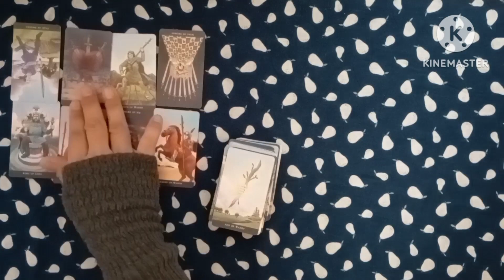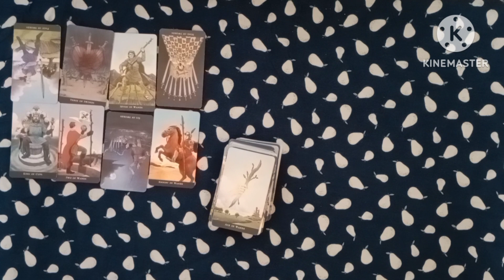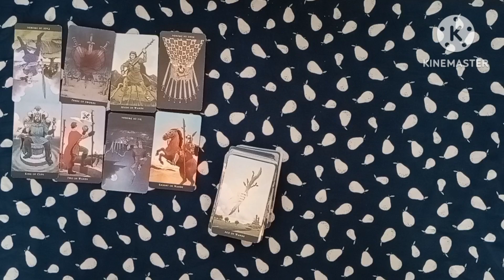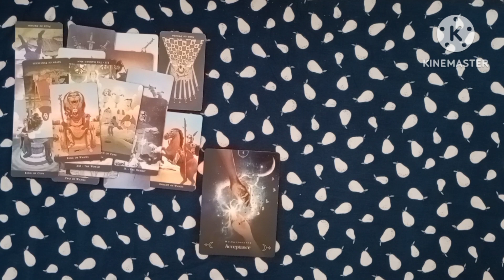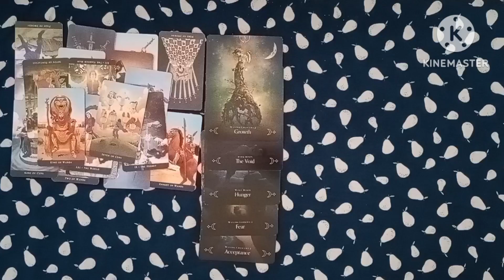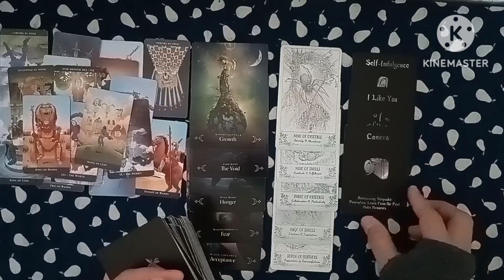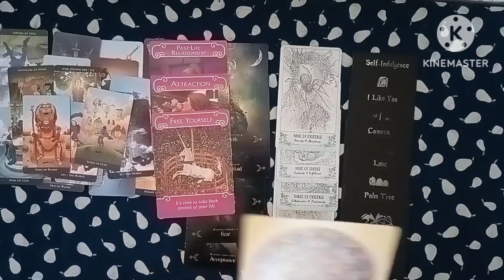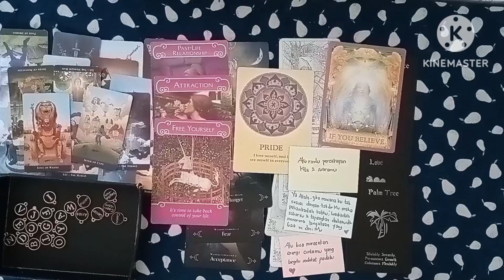💥PENYESALAN DIA YANG MENGABAIKAN MU💥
💥PENYESALAN DIA YANG MENGABAIKAN DIRIMU

Video ini Fun Reading  bersifat TIMESLESS,  & kolektif bersumber dari banyak  energi bisa cocok bisa tidak atau beberapa yang cocok serta energinya bisa terbolak balik (vise versa) namun ambil yang (+) baiknya saja yang (-) sebagai bahan evaluasi, pertimbangan dan pembelajaran.